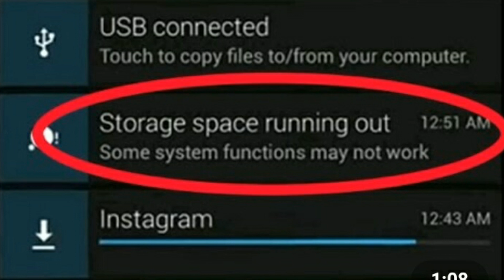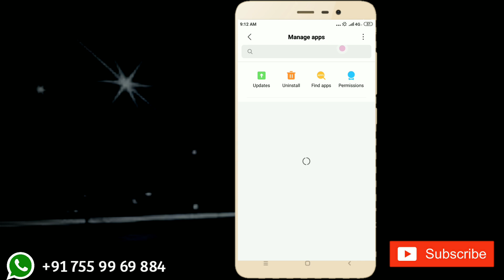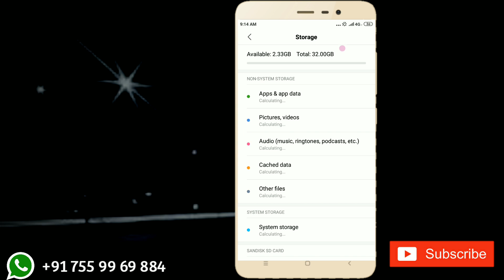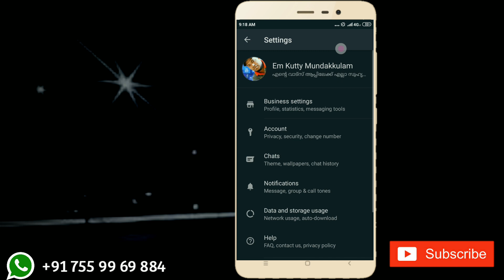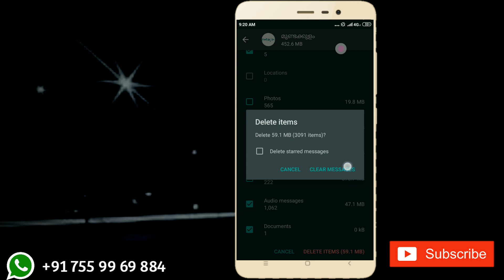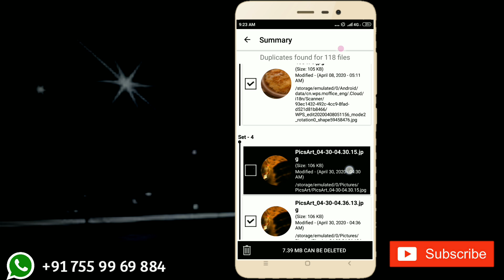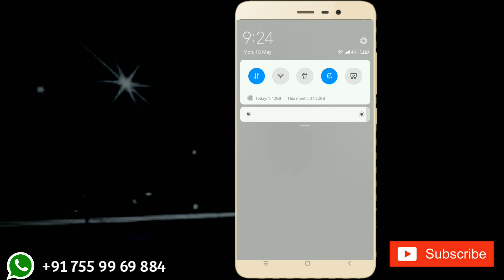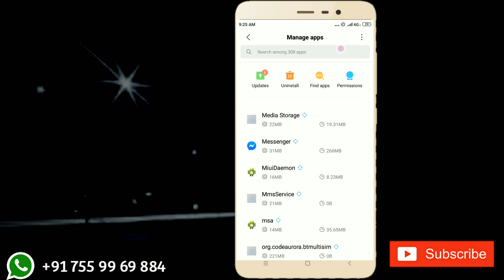🔥Five tips to increase mobile storage🔥 Storage and Cache Clear| Mobile Storage space Running Out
👉 Application Link;